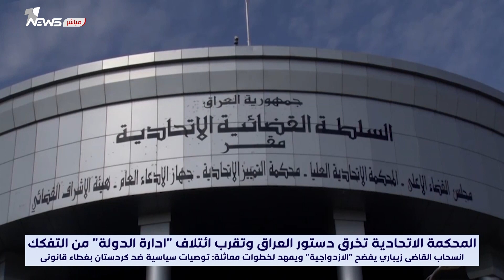انسحاب القاضي زيباري يفضح "الازدواجية" ويمهد لخطوات مماثلة: توصيات سياسية ضد كردستان بغطاء قانوني